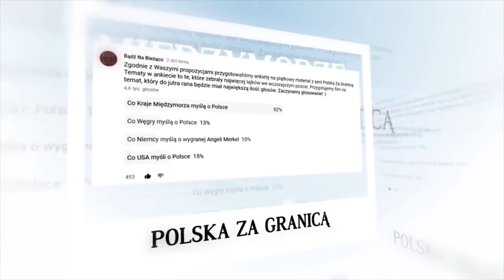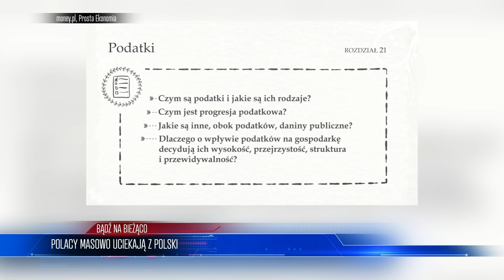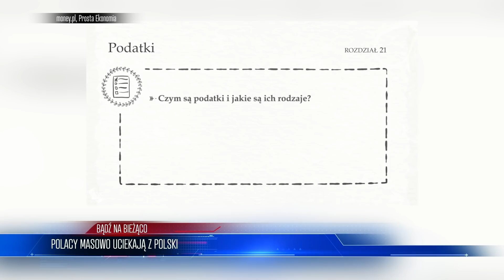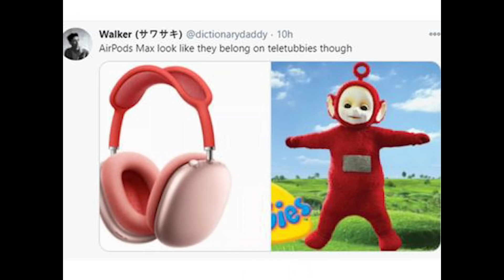Z ostatniej chwili! USA PRZEJMUJE Trójmorze | WIADOMOŚCI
LISTA TEMATÓW 00:00
300mln na fundusz trójmorza 00:40
Rydzyk znów ma kłopoty 03:53
Polacy masowo uciekają z Polski 07:35
AirPods Max z astronomiczną ceną 11:06

ZOSTAŃ PATRONEM!

LUB
LUB
Wpłacaj miesięcznie dowolną kwotę na konto: